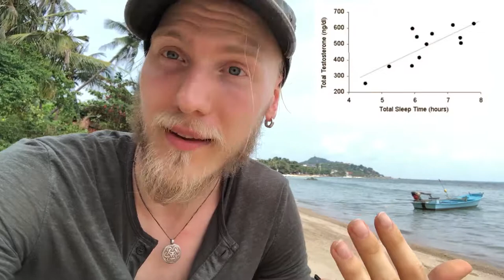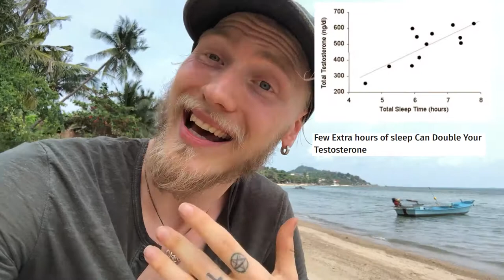How to increase testosterone while living in Asia - Digital Nomad Life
Featuring: Hormones, Blood test, Testosterone benefits, Tropical islands, Koh samui, Koh phangan, Koh tao, Thailand, Hospital, Confidence and Focus.